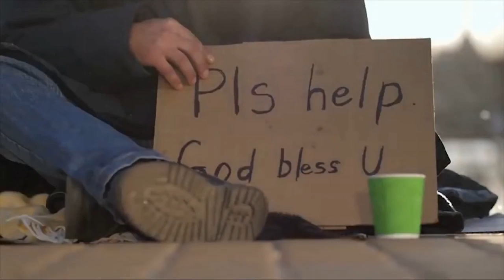May be the one you help today will help you tomorrow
Woman gave food to a homeless person, not knowing who he really was. The whole WORLD knows him